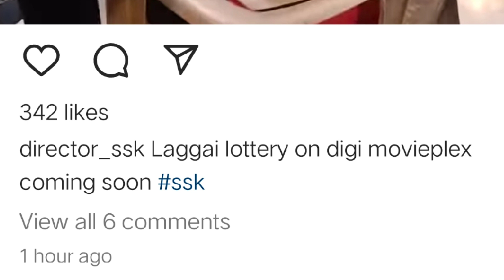Priyanka chaurasia New Series/ Bumper update/